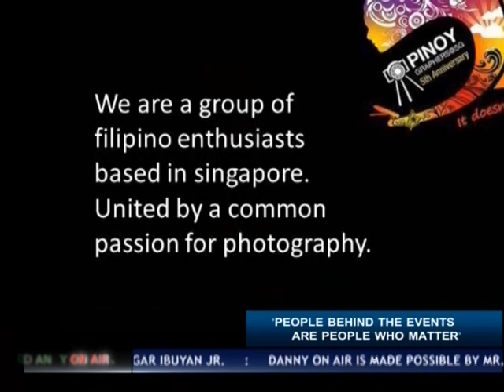PEOPLE & EVENTS PART 2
Danny on Air presents "People & Events" featuring Mr. Bhong E. Odal - Sr. Photographer/Founder of Pinoygraphers - SG and Mr. Jasper Resari Architech.
With executive producer Danny Dayanghirang & Hosts Jimmy Torres & Maritess del Rosario.

Danny on Air is a local tv program of Davao city w/c can be seen on Sky Cable Davao at channel 15.